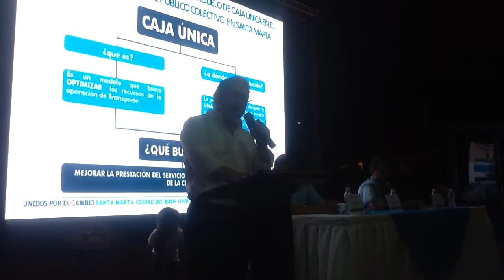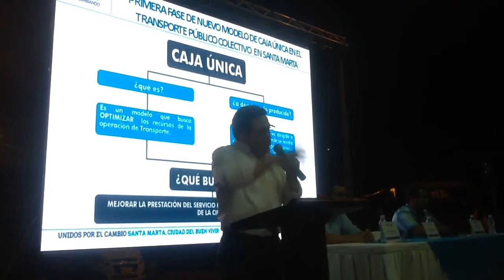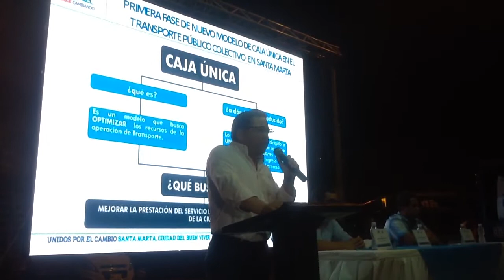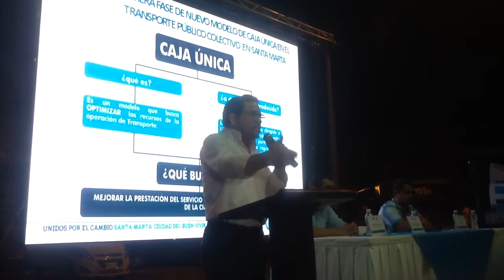Alcalde Martínez y STU Presentaron Nuevo Modelo de Negocio d Transporte que Acaba Guerra del Centavo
Alcalde Martínez y STU Presentaron Nuevo Modelo de Negocio de Transporte que Acaba Guerra del Centavo